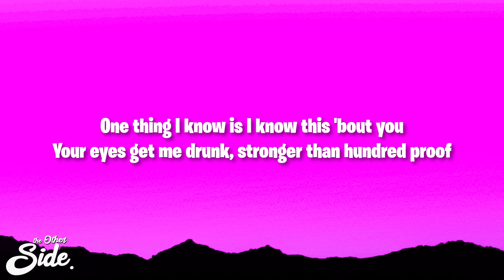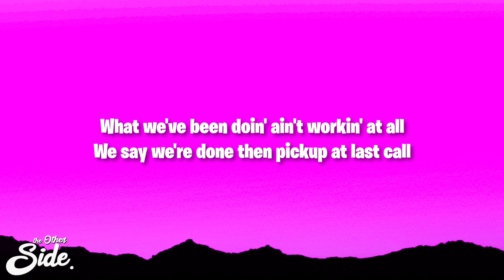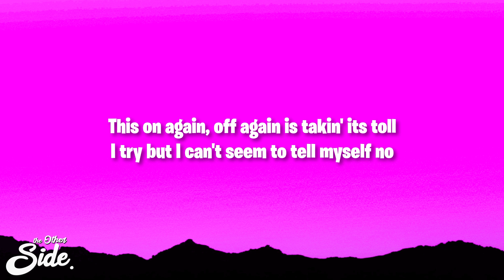Ella Langley - Hungover (Lyrics)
Ella Langley - Hungover

(Lyrics):
One thing I know is I know this 'bout you
Your eyes get me drunk, stronger than hundred proof
And I've been drinkin' too much
And I need to quit it
It sucks wakin' up, I ain't scared to admit it
That, last night, I way overdid it

Yeah, I'm hungover
Still a long way from sober
Dammit, I'm hurtin'
This morning, I'm learning
How much that bourbon in your kiss don't lead to closure
And, yeah, I'm hungover

What we've been doin' ain't workin' at all
We say we're done then pickup at last call
This on again, off again is takin' its toll
I try but I can't seem to tell myself no
'Cause ya kiss me and I lose control

Yeah, I'm hungover
Dammit, I'm hurtin'
Yeah, I'm hungover

Yeah, I'm hungover
Dammit, I'm hurtin'
Yeah, I'm hungover